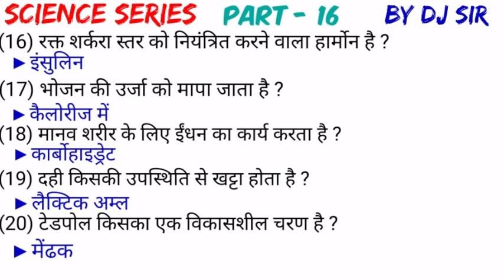Science series part 16/PET/STET/UP SI/SSC CHSL/CGL/ MTS/GD/लेखपाल/railway/group D/रेलवे/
About me
मैं संतोष सिंह(B.Sc., M.Sc., B.Ed(BHU) पिछले 9-10 वर्षों से अध्यापन कार्य कर रहा हूँ |अतः आप को अपने प्राप्त अनुभव के द्वारा बेहतर से बेहतर ज्ञान दिया जाता है | साथ ही सभी महत्वपूर्ण प्रतियोगी परीक्षाओं के साथ ही यूपी बोर्ड एग्जामिनेशन की भी बेहतर तैयारी कराई जाती है|
चैनल के प्लेलिस्ट में बनाई गई जितनी भी महत्वपूर्ण वीडियो है उन्हें आप देख सकते हैं और खुद ही अंदाजा लगा सकते हैं की वह प्रश्न आपकी एग्जाम के लिए कितने महत्वपूर्ण हैं |जैसे एसएससी लेखपाल PET, TET ,CTET, STET, UP SI ,SSC railway and other civil exams की तैयारी कराई जाती है|
एक बार खुद आएं और स्वयं देखें|

What we are and how we teach?

मेरे अत्यंत आत्मीय मित्रों व प्यारे विद्यार्थियों आप सभी लोगों का स्वागत है आपके अपने यूट्यूब चैनल डीजे सर पर|
आपके आने वाले महीने मुख्यता अगस्त सितंबर अक्टूबर नवंबर दिसंबर आपके बहुत से एग्जाम  से भरे हैं अतः आप अपनी नियमित स्टडी को जारी रखें साथ ही यदि यह वीडियो आपको पसंद आता है तो इसे लाइक करें शेयर करें और चैनल पर नए हैं तो सब्सक्राइब करना बिल्कुल भी ना भूलें|

इस चैनल पर आपके प्रतियोगी परीक्षा के साथ ही यूपी बोर्ड के महत्वपूर्ण प्रश्नों के श्रृंखला भी बनाई जाती है अतः आप अपनी तैयारी के साथ ही अपने छोटे भाई बहनों को भी इस चैनल के माध्यम से लाभ पहुंचा सकते हैं अतः आपसे विनम्र निवेदन है की इस चैनल को ज्यादा से ज्यादा लोगों तक शेयर करें ताकि वे लोग अपने आने वाले एग्जाम में अपना बेहतर प्रदर्शन दे सकें और अपने लिए एक सुरक्षित भविष्य का निर्माण कर सकें|
is channel se aap Sabhi log Apna Pyar Yun Hi banae rakhen aur aur ham bhi aapke a Ujjwal Bhavishya ke liye nirantar Prayas karte Rahenge

thanks🙏🙏🙏🙏🙏🙏🙏🙏🙏 धन्यवाद